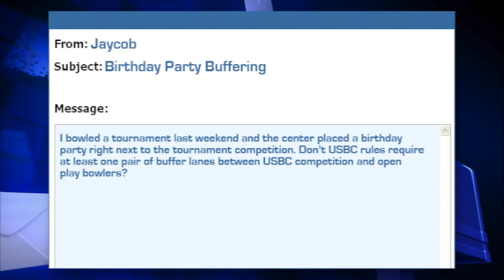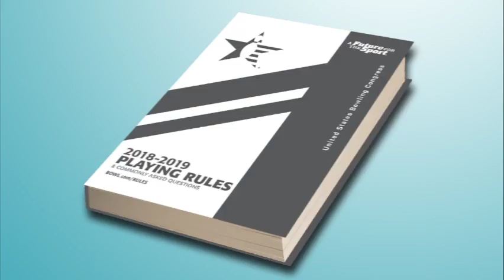Tenpin Puzzlers - Episode 46 - Birthday Party Buffering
Test your knowledge of bowling's rules in this month's episode of USBC Tenpin Puzzlers.